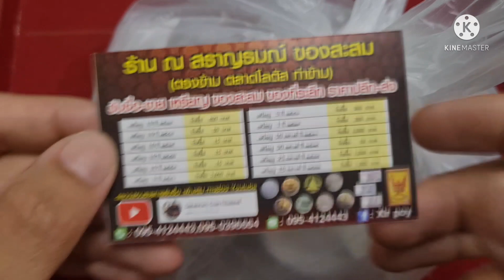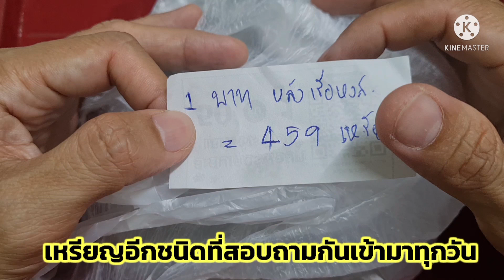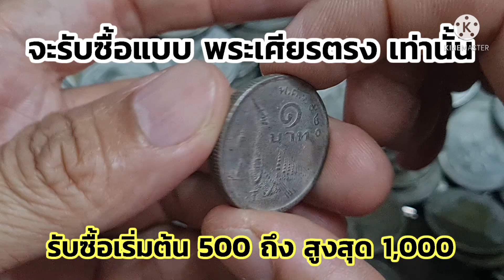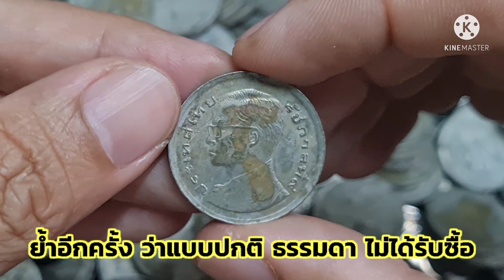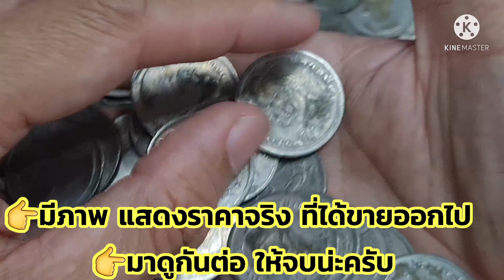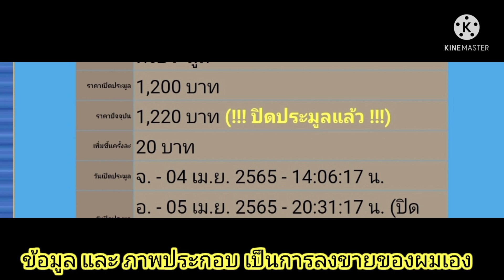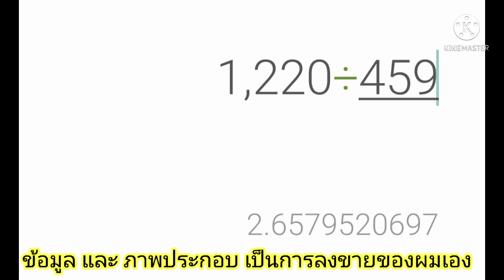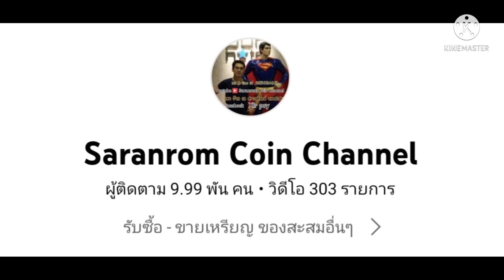แบบไหนซื้อสูงถึง​ 1,000 + ราคาแบบผ่านใช้saranromcoinchannel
👉 เพิ่มการเข้าถึง และเป็นช่องสำรอง​ ของ​ Saranrom​ Coin​ Channel